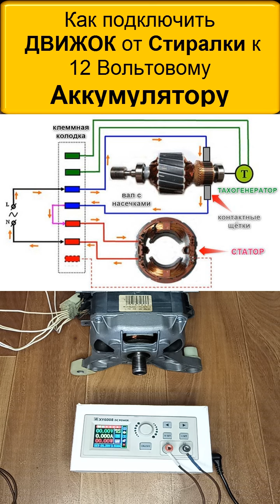Питание Двигателя Стиральной МАШИНЫ от автомобильного Аккумулятора. Удивительные результаты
Вы не поверите но ДВИЖОК от Стиралки  работает от 12 Вольтового Аккумулятора напрямую.
 Схема подключения а также ток потребления двигателем при низковольтовом питании.

Прежде   чем выкинуть на свалку вышедшую из строя стиральную машину Я рекомендую вынуть из неё несколько полезных вещей.

И самое главное что нужно извлечь из  старой стиралки это двигатель. Ну или мотор. Кому как удобнее.

И после этого его нужно проверить. Как это сделать можно узнать из этого видео. Тем более что метод очень простой и не требует никаких дополнительных знаний.

Единственное что соблюдайте технику безопасности.
Ниже представлены несколько ссылок где я периодически докупаю расходные материалы. Перейдя по ссылке Вы можете выбрать различные варианты.

Основой всей этой конструкции будет понижающий DC DC преобразователь. И любой ненужный адаптер питания.
Маленькая переделка и получим хороший лабораторник для начинающих радио электронщиков.

✅ Генератор на оптроне. На примере PC817.
✅ Микросхеме TL431 не подвластна времени — 45 лет нет замены — Секрет успеха
✅ Микросхема — Таймер. Начните знакомство с NE555